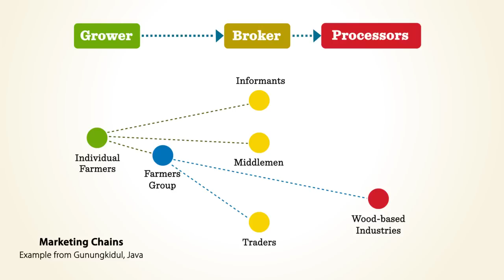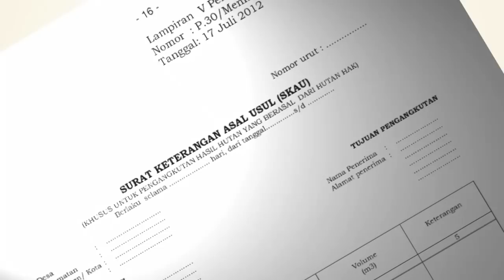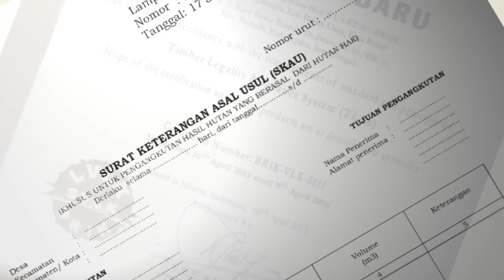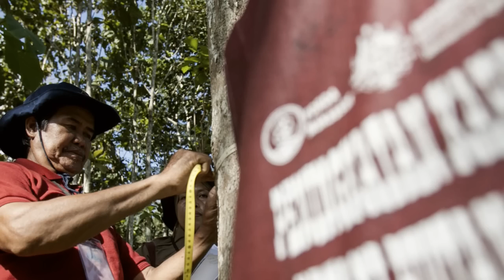Making Timber Plantations Attractive for Smallholders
Thousands of farmers across Indonesia could be earning more cash from trees they have always grown alongside their other crops.
Yet this potential for a higher income is often unmet. A lack of information- about market values, timber growing techniques, and how cooperatives can improve sale price- persists.
If farmers can take advantage of market opportunities in the saleyards, they could benefit from more secure income, for themselves and their families.
Yet challenges need to be overcome- changes in government certification have increased the cost of legal sale, while knowledge gaps remain.
This film explores the nuts and bolts of improving timber value and the programs that are helping farmers, and their trees, to flourish.